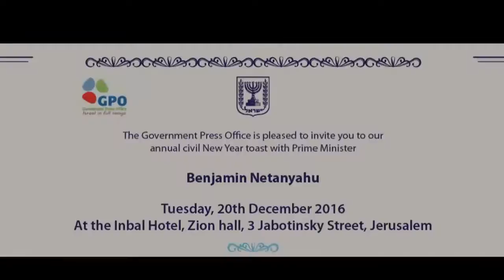Israel Prime Minister 2016 Annual Toast for Journalists Jerusalem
In the following video clip of the Israel Prime Minister Netanyahu's Annual Toast for foreign journalists December 20, 2016, InterMountain Christian News Editor/Reporter was surprised to find out tonight that they posted my picture with the Prime Minister's press director Nitzan Chen (see 0.12 marking point). I am so thankful to GOD for allowing me to participate in this event and be called on to ask Prime Minister Netanyahu a question of our Christian concerns. Please continue to pray for favor with Israel and White House leaders, especially that my private interview request with President Trump and Prime Minister Netanyahu will be granted soon. Source